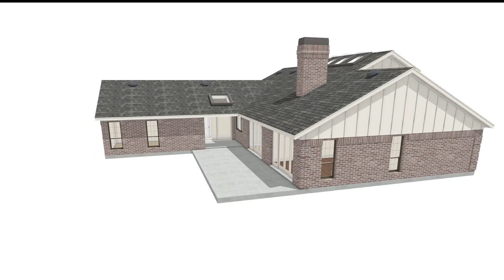Chief Architect - Custom Suburban Concept With Game Room Loft -